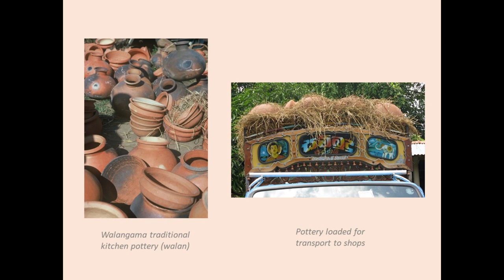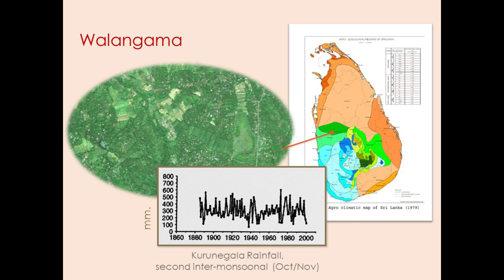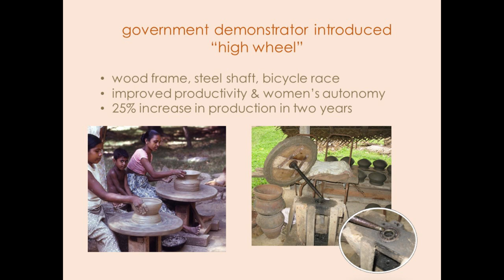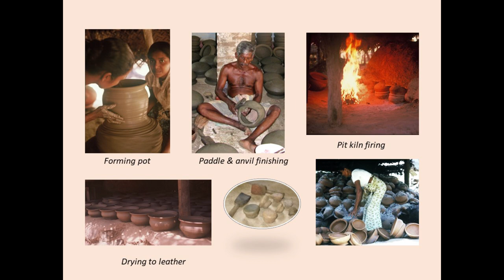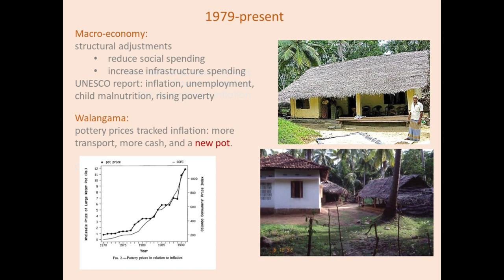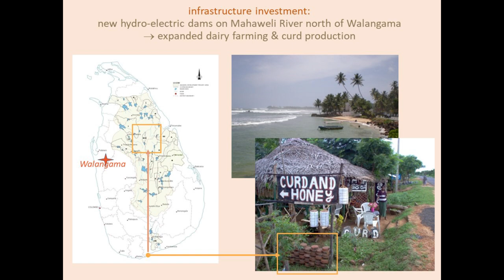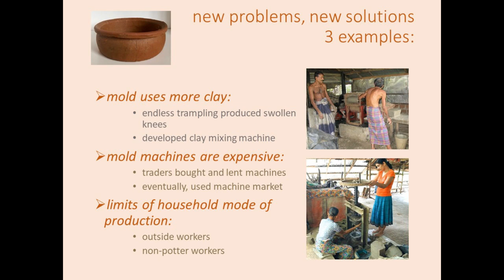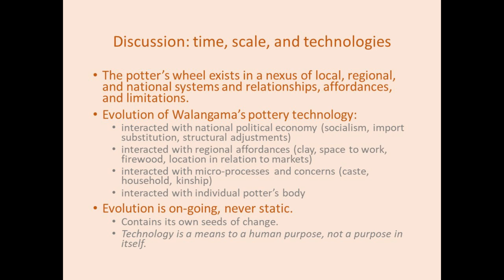3.1 Reinventing the Wheel: Perpetual Innovation in Sinhalese Potter Assemblages (D. Winslow)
Sinhalese potters employ a South Asian pottery-making technology that combines wheel throwing with paddle-and-anvil finishing. But technology never stands alone, nor does it stand still. It is but one element in a complex and dynamic assemblage that connects people, places, resources, technologies, meanings, and time. While this mode of shaping pots is common in South Asia, its actual instantiations vary over space and time; it is reinvented repeatedly. The computer philosopher Jaron Lanier wrote, “The most important thing about a technology is how it changes people.” Perhaps. But the second most important thing is surely how people change, sometimes even abandon, a technology.

This paper describes a linked series of potter’s wheel reinventions and abandonments from the mid-twentieth century through 2013. The data come from ethnographic observations and interviews in Sri Lankan potter communities, particularly a focal community that I have followed since 1974. These potters have shifted from one potter’s wheel to another, to another, and another. In the process, they have altered social and physical supporting technologies for procuring and preparing clay, firing, acquiring fuel, marketing and credit, and organizing labor. Some, having reached the limits of a wheel’s capabilities and their own bodies, abandoned the wheel altogether in favor of moulds and mechanical presses, setting off cascades of further changes. Meanwhile, neighboring potters, connected by kin but differently situated, have transformed their industry in other ways. The stories of these Sri Lankan potters help us understand both the adaptive capacity and the limitations of the potter’s wheel and the people who use it.